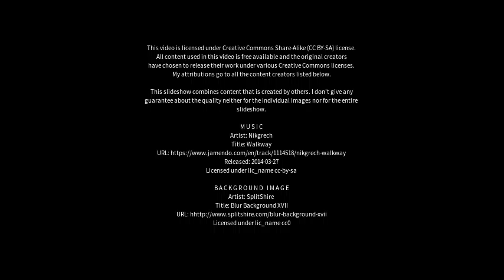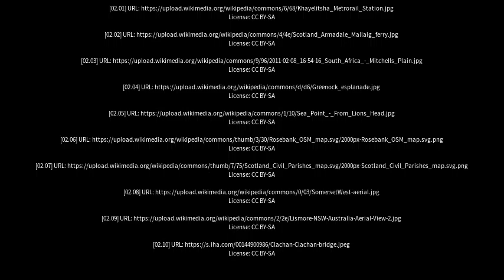Best places to visit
Best places to visit - Dunoon (Australia) Best places to visit - Slideshows from all over the world - City trips, nature pictures, etc.